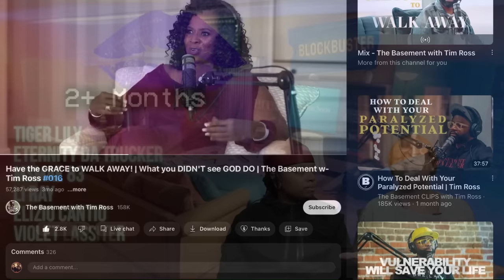Will Marriage Change Shannon and Amanda’s Relationship?! (Q&A Reaction)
Nic and Carla reacts to Shannon and Amanda's wedding q&a

AMAZON STOREFRONT